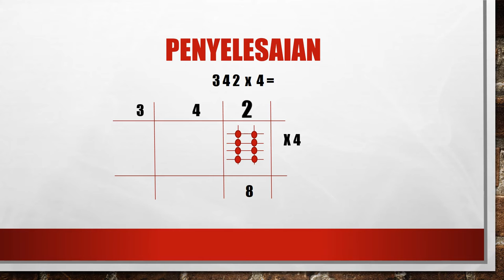Darab lebih mudah dengan kaedah ini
Ini adalah inovasi yang diadaptasi dari kaedah butterlfly yang diperkenalkan oleh guru dari negara Jepun.

Ini dapat membantu murid menjawab saoalan darab tanpa menghafal sifir